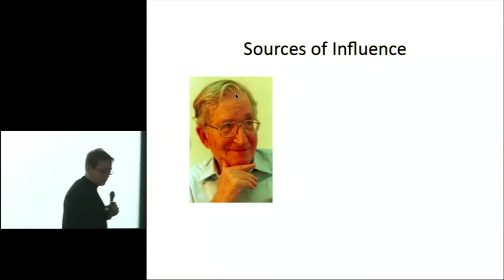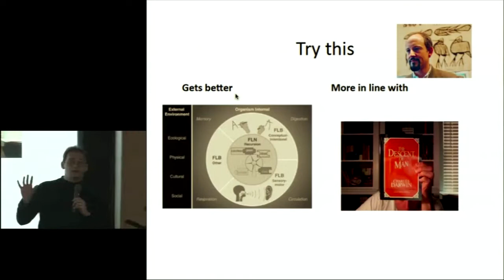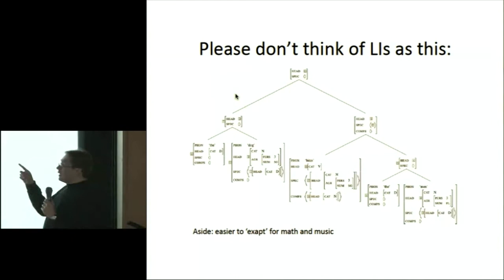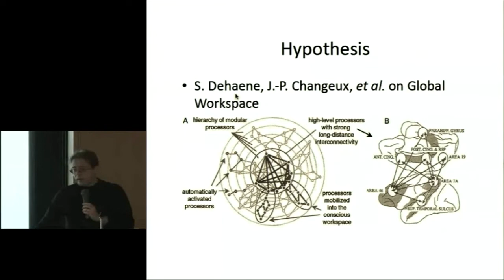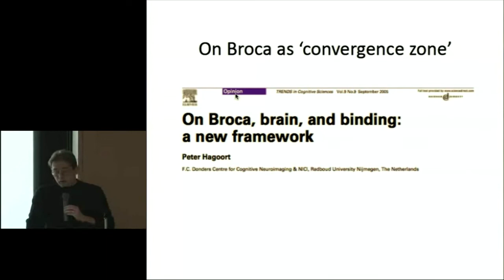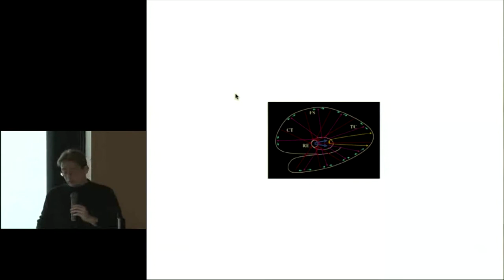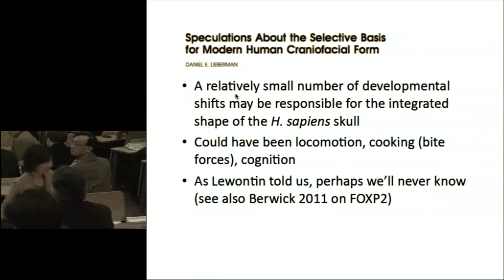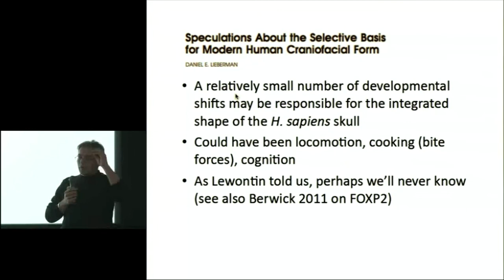Kyoto University, Evolang IX Kyoto, Cedric Boeckx, Mar. 13-16, 2012 -03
International Conference 31: Evolang IX Kyoto | The 9th Evolution of Language Conference

"Homo Combinans"
Cedric Boeckx (University of Barcelona)

Kyoto University, Japan